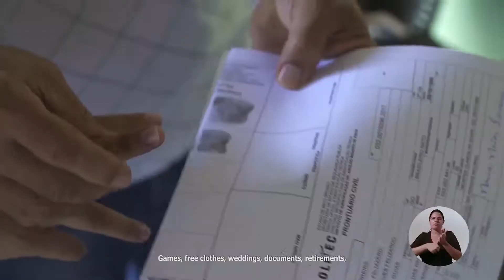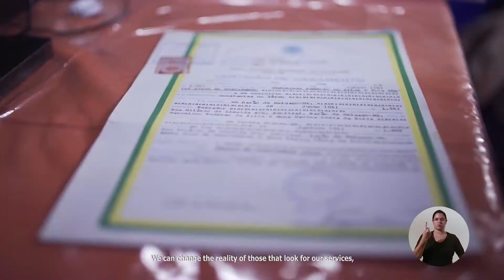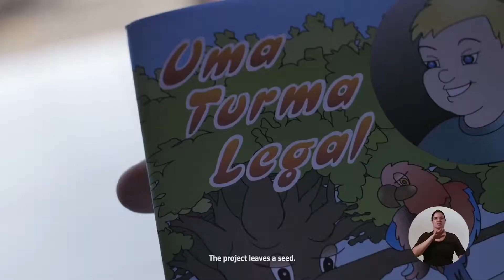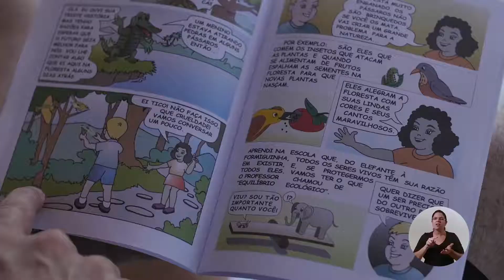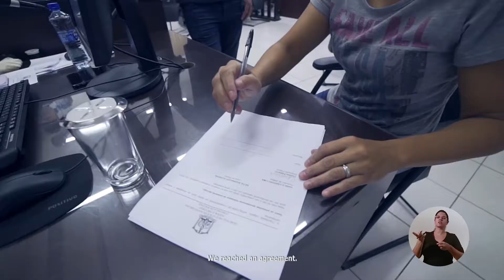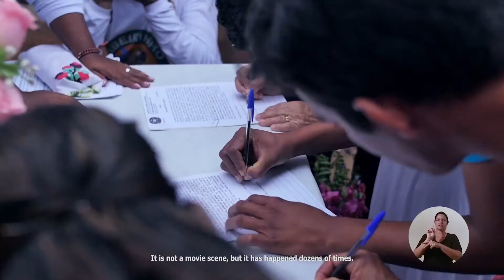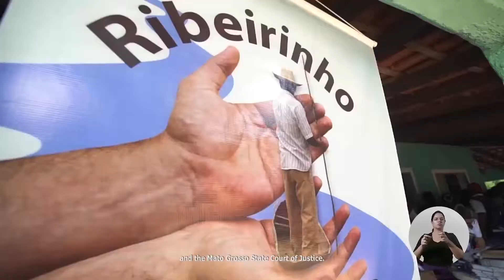RIBEIRINHO CIDADÃO 2017 (EM INGLÊS)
A 10ª Edição do Ribeirinho Cidadão 2017 quebra record com mais de 25 mil atendimentos.